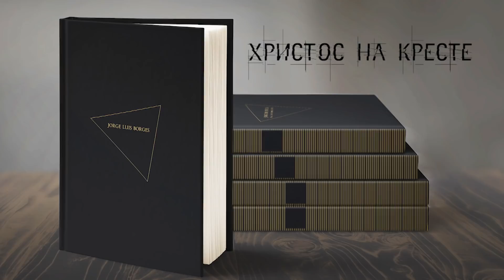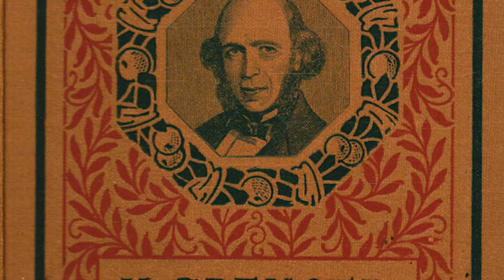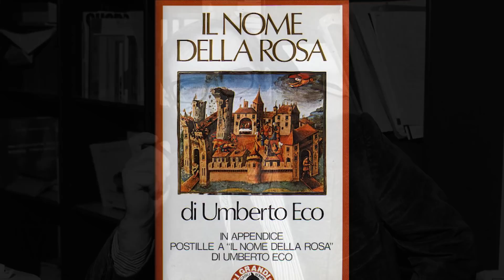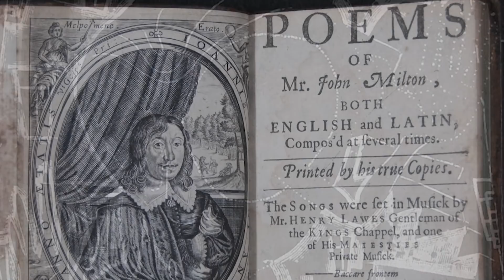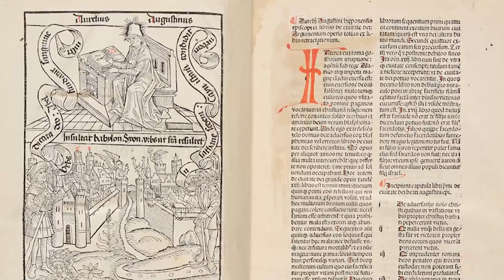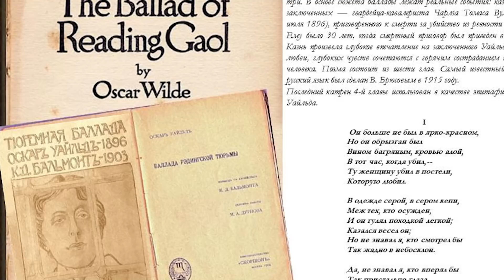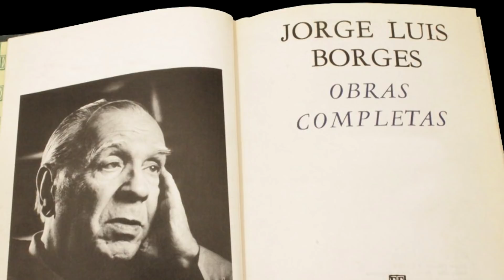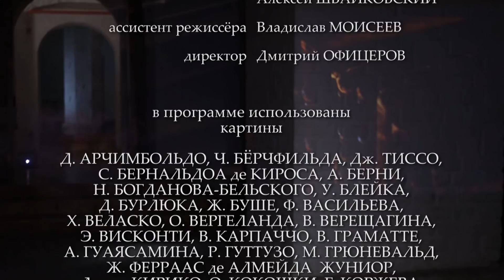ХОРХЕ ЛУИС БОРХЕС. "Христос на кресте". Библейский сюжет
"Он пригвожден к кресту. Свисают ноги. / Все три распятья - равной высоты. / Христос не в центре. Он всего лишь третий. / Он с чёрной бородой и не похож / На поздние свои изображенья. / Суровый иудей. Я не встречал / Его ни разу, но искал годами / И, сколько б ни осталось, буду впредь". Хорхе Луис Борхес. "Христос на кресте". Это стихотворение он написал почти в 85 лет. В нём всё неверие века, все попытки представить Богочеловека просто добрым обманувшимся учителем... Но здесь и глубокое сострадание. И, похоже, - исповедь самого поэта...